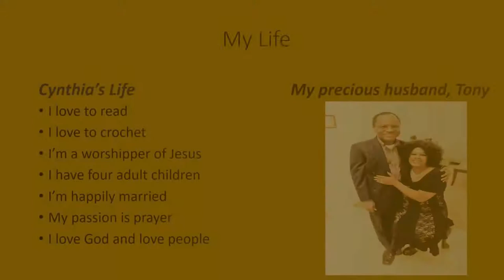Salvation Prayer to be Saved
Salvation Prayer to be Saved.   If you declare with your mouth, “Jesus is Lord,” and believe in your heart that God raised him in order that I will have eternal life.  For it is with your heart that you believe and is justified, and it is with your mouth that you profess your faith and are saved.
This is also the time for those that don’t know Jesus Christ as your Lord and Savior to receive salvation by inviting Him into your life.  If you are worried about your life and worried about family, finances this is a video for you to watch and listen to.  As we read the Word of God and pray, we can reflect on where we are in our relationship with the Lord.  We should take this opportunity to draw closer to the Lord.  You can pray this: Father God,  I humble myself under your Mighty hand that in due time You may exalt me, I cast the whole of my cares, all my anxieties, all my worries, all my concerns, once and for all on You.  Father God, I believe that you care for me, my family, and the nation.  Forgive us for not putting you first in our lives and supernaturally intervene on our behalf.  As we intercede and pray, Lord extend your great mercy into our lives.  We believe that you care for us and not against us.  Thank you for divine protection, healing, and deliverance in our lives. In Jesus’ name, I pray, Amen.